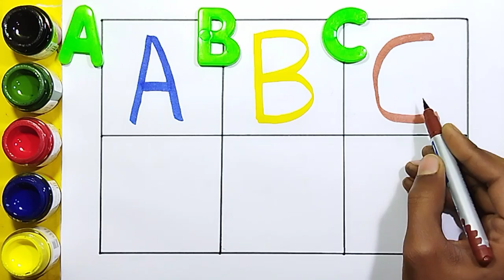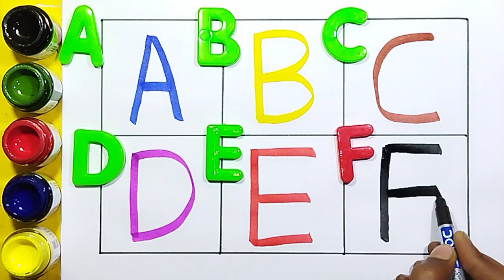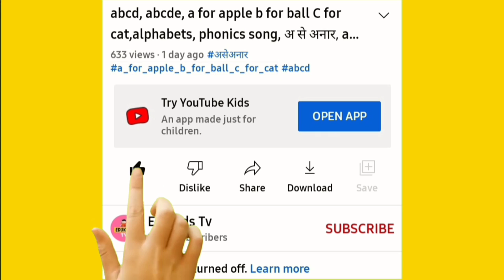abcd, abcde, a for apple b for ball C for cat,alphabets, phonics song, अ से अनार,alphabettoyshape869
Your query

abcdefg
English alphabet
abcd cartoon
a for apple bi for boy
alphabet songs
a for apple a for ant
nursery
abcd rhymes
abcd alphabet
a for apple b for ball
abcd
abcd varnamala
abcd varnamala
english varnamala
english alphabet
A for apple
kids alphabet
alphabet for kids
abc song
a for apple b for ball c for
alphabet song
apple apple
abcd abcd
Phonics Song with
 TWO Words
with Sounds
for Children